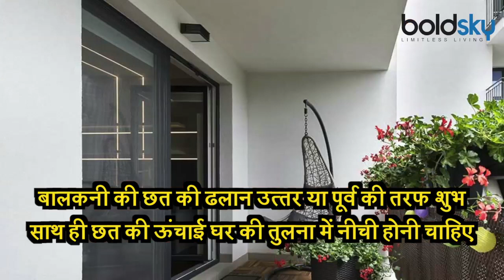वास्तुदोष का कारण कहीं बालकनी तो नहीं, जान लें कुछ जरूरी नियम | Boldsky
The balcony also holds special significance along with the rest of the house. Balconies are the place where people can enjoy clean and fresh air, especially for the people living in the flat. In such a situation, many people start their day by drinking tea or coffee in the balcony. Therefore, it is also very important to have the balcony of the balcony right along with the rest of the corners of the house. Otherwise it can have a bad effect on life. In such a situation, if you are thinking of getting a new house or flat, then let us tell you some special architectural tips related to the balcony. Like the rooms of the house, the balcony is also considered to be in the right direction and location. According to Vastu, it is auspicious to have a balcony in the north or northeast direction of the house. Actually, this is the place where sunlight comes in the most. In such a situation, having a balcony here is considered good and auspicious. In contrast, it is considered inauspicious to have a balcony in the south and west direction.

घर के बाकी हिस्सों के साथ बालकनी भी खास महत्व रखती है। खासतौर पर फ्लैट में रहने वाले लोगों के लिए बालकनी ही ऐसी जगह होती है, जहां से वे साफ और ताजी हवा का आनंद ले सकते हैं। ऐसे में बहुत से लोग अपनी दिन की शुरुआत बालकनी में चाय या कॉफी पीकर करते हैं। इसलिए घर के बाकी कोनों के साथ बालकनी का वास्तु ठीक होना भी बेहद जरूरी है। नहीं तो इसका बुरा प्रभाव जीवन पर पड़ सकता है। ऐसे में अगर आप नया घर या फ्लैट लेने की सोच रहे हैं तो चलिए आज हम आपको बालकनी से जुड़े कुछ खास वास्तु टिप्स बताते हैं.घर के कमरों की तरह बालकनी भी सही दिशा व स्थान में होनी जरूरी मानी जाती है। वास्तु के अनुसार, घर की उत्‍तरी या उत्‍तर-पूर्व दिशा में बालकनी होना शुभ होता है। असल में, इसी स्थान पर सूर्य की रोशनी सबसे अधिक आती है। ऐसे में यहां पर बालकनी होना अच्छा व शुभ माना जाता है। इसके विपरित दक्षिण और पश्चिम दिशा की बालकनी होना अशुभ समझा जाता है।